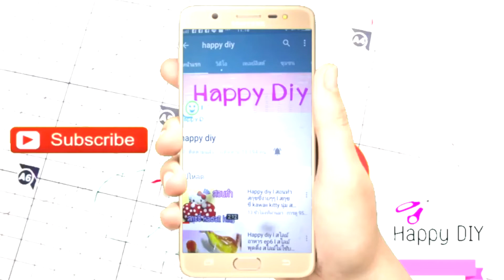สไลม์ food ep10 l สไลม์แตงโมไม่ใช้บอแร็กซ์l diy watermelon slime l Happy diy